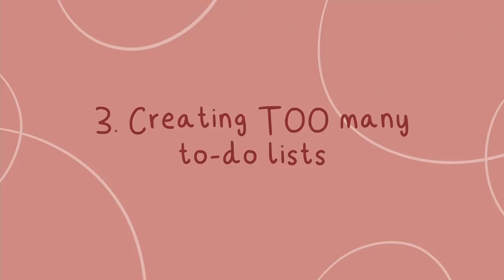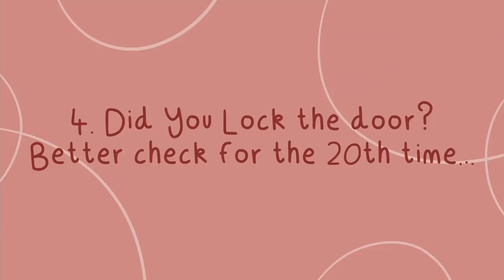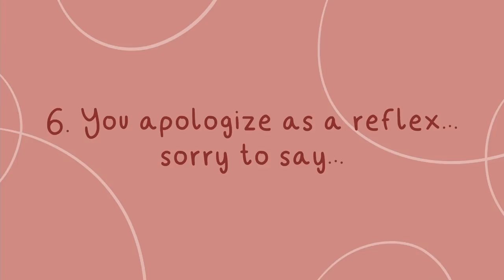7 Habits that are Actually Signs of Anxiety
When you think of anxiety, do you think of panic attacks and the other physical symptoms? If so, there may be some common habits that you've overlooked. So what are some habits that are actually signs of anxiety? Let's find out.

Writer: Max Gustavo
Script Editor: Denise Ding
Script Manager: Kelly Soong
Animator: Sun Biscuit
YouTube Manager: Cindy Cheong